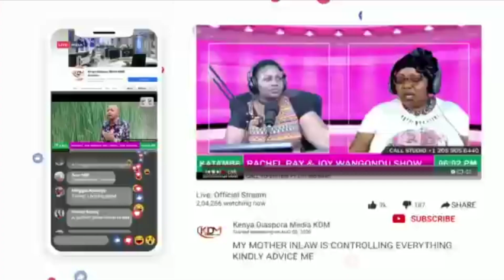I REGRET PAIN I CAUSED MANY FAMILIES WHEN I HIT THEM WITH A MATATU IN GITHURAI REFORMED PASTOR TELLS